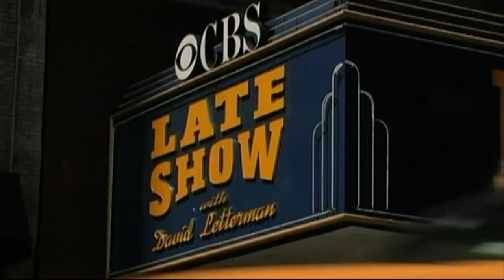Robyn - Music Special (Documentary 3/4) Subtitled CC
Last part